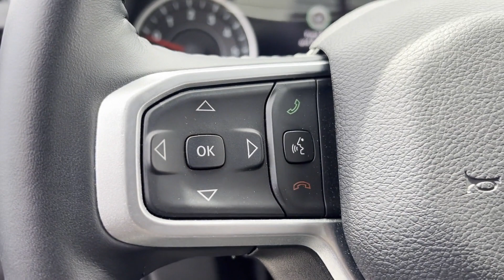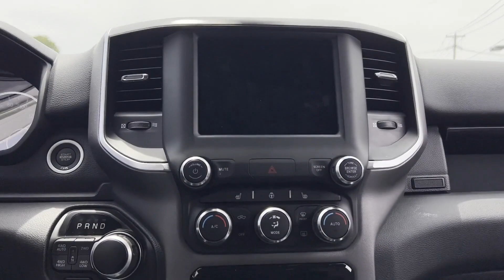Used 2022 Ram 1500 Big Horn 1C6RRFBG0NN439162 Inwood, South Shore, Five Towns, Queens, New York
2022 Ram 1500 Big Horn 1C6RRFBG0NN439162 Video

This 2022 Ram 1500 Big Horn 1C6RRFBG0NN439162 is full of phenomenal features such as: